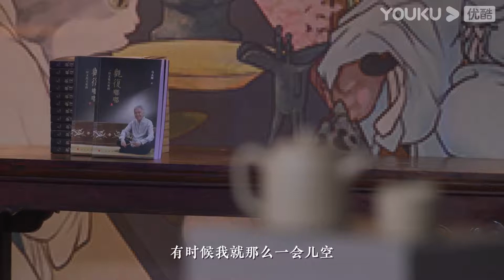CUT：郎朗竟还有如此天赋 | 观复嘟嘟2020 | 优酷纪实 YOUKU DOCUMENTARY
【观复嘟嘟2020】《观复嘟嘟2020》是一档个人脱口秀文化节目，主讲人马未都。“马氏幽默”把文化趣事、历史典故、人生感悟、旅行见闻、社会话题等充分融合，将故事和观点以生动有趣、雅俗共赏的讲解方式，向观众娓娓道来。这里没有说教，只是聊聊天。轻松谈笑间，让您感触博大精深的传统文化，一起弘扬社会正能量。
★嘉宾：观复猫